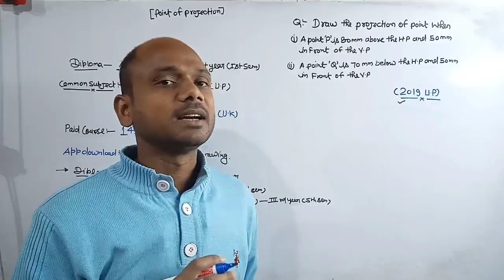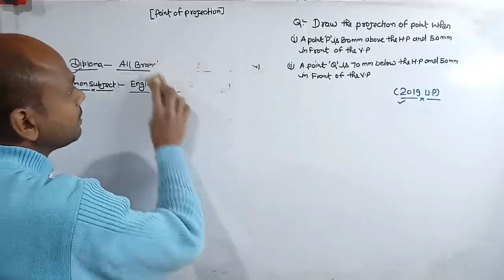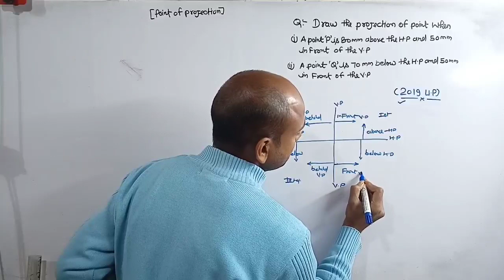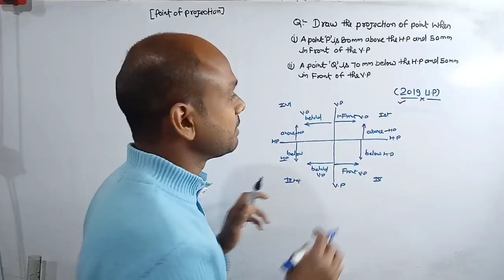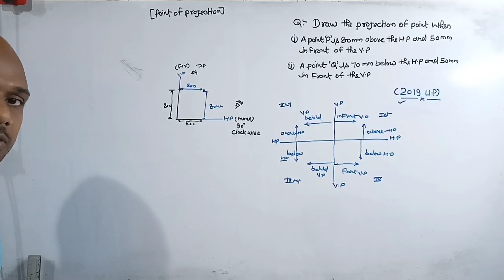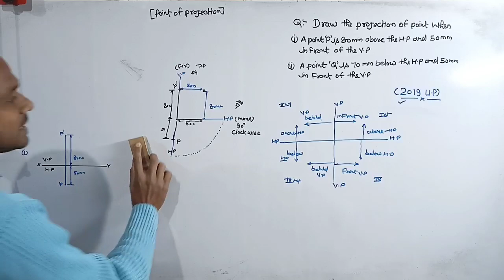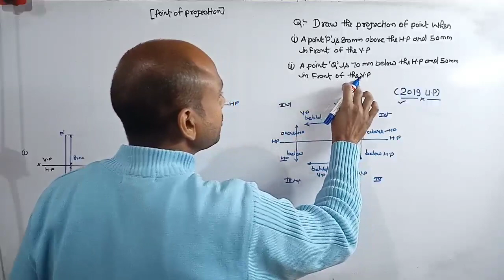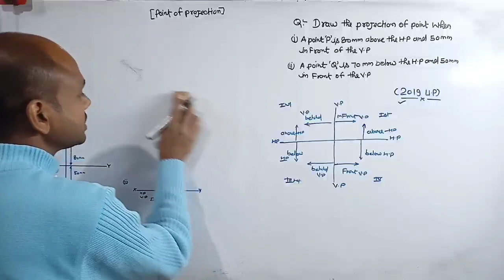point of Projections का question (2019 U.P) में आया था। points of Projections, engineering drawing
point of Projections का question (2019 U.P) में था। points of Projections
# draw the projection of points
# draw the projection front and top view of points
( guruji engineering drawing) link👇

# engineering drawing ( Uttar Pradesh)
# engineering drawing ( Uttrakhand)